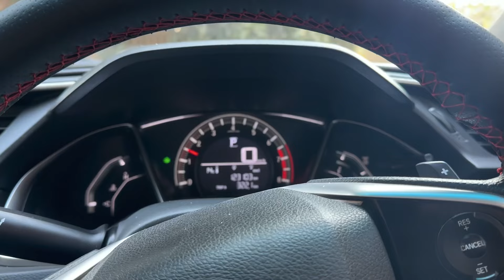Elections 2024 and the Build Up | My Take On It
In this video, I go to my village, Sawans, Mianwali to cast my vote for general elections 2024. Our votes are spread out so I have to run to make sure all of my family cast vote. On the way, I tried to explain what I think is wrong with the process leading up to the elections.
￼ I am an MBBS Doctor in Islamabad, Pakistan who graduated from FUMC in 2022 and now on a journey to practice medicine in the UK. Travelling is my hobby and I have made it my mission to go places and show you that you can too.

Regards